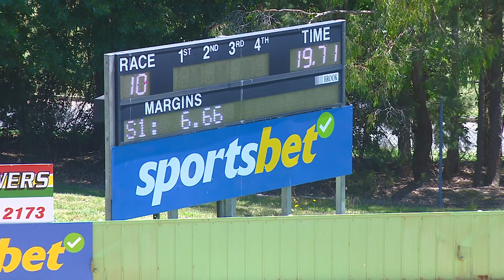HVL FRI 06 JAN 23 R10